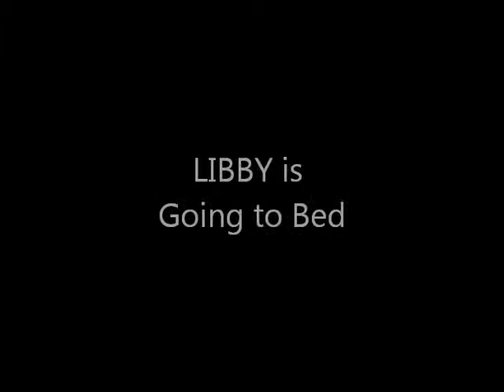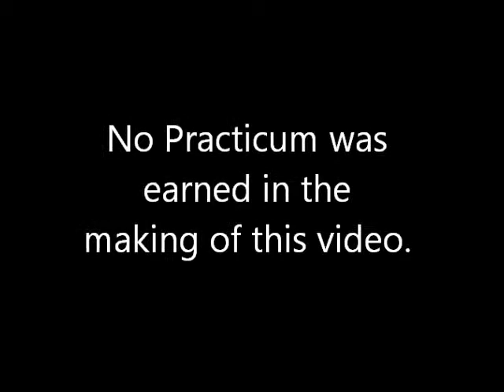Theatre Lighting Gets Weird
This video is, of a small group of Drury theatre students who do lighting work, after a week of little sleep, a great deal of physical labor and at around 1 am.